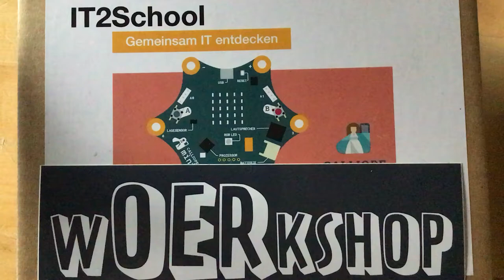Richtig Lüften im Klassenraum mit dem Lüftungswecker - Calliope mini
Ich zeige euch hier einen praktischen Lüftungswecker mit dem Calliope mini.

Dieser passt auf, dass wir die 20-5-20 Lüftungsregeln einhalten, ohne im Unterricht dauernd auf die Uhr zu schauen zu müssen.
Den Quellcode und das Blockly Bild aus dem Open Roberta Editor habe ich euch hier verlinkt

Der Code kann nach belieben individuell angepasst werden.